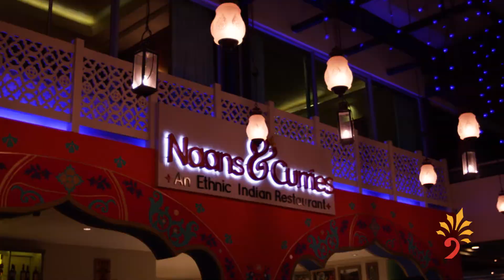Naans & Curies Restaurant | Costa Rica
by 506Studio.com